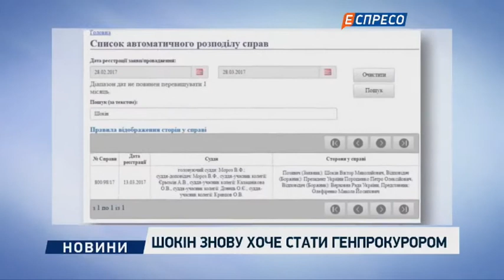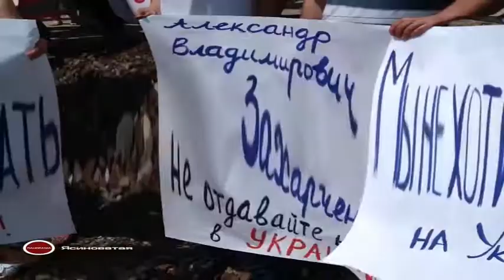Театр абсурду з номером 1,2,3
Виймайте з вашої духовки пиріжки
і бажано щоб з маком а не сиром
бо теплі краще, а холодні тільки літом
а з кавою то цимус взагалі
в невигідних умовах
й навіть на війні.